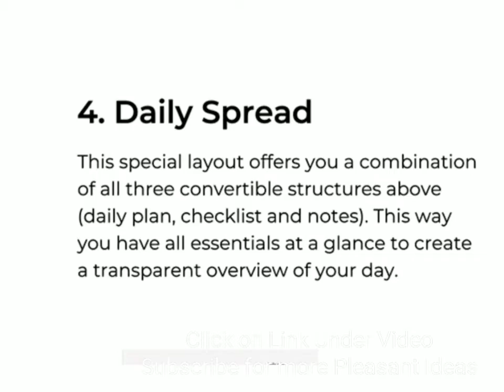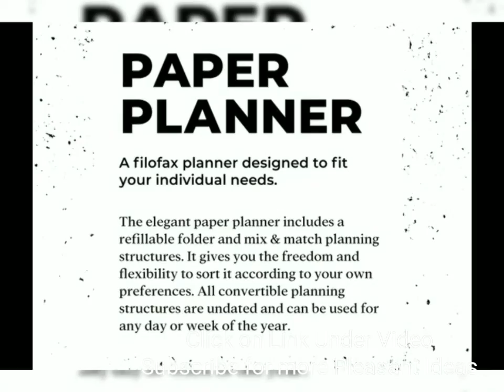Organicer Planner and App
Enables you to enjoy the benefits of planning on paper and digital planning at the same time.

One of a kind connection of planner and app enables you to effortlessly combine planning on paper and digital planning.

The Organicer app is equipped with intelligent character recognition (ICR)
that enables you to convert handwriting to digital text.  You are able to synchronize your appointments with your digital calendar and maje use of the interactive functions the app has to offer.